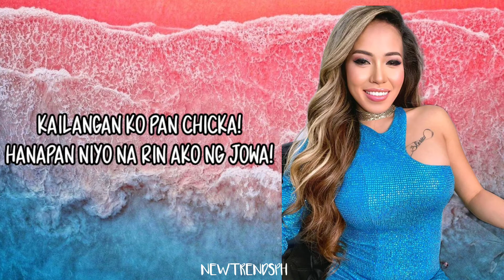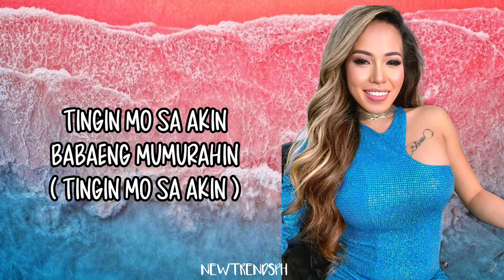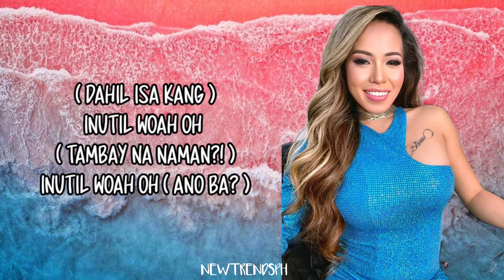INUTIL - DAISY LOPEZ MADAM INUTZ ( LYRICS VIDEO )